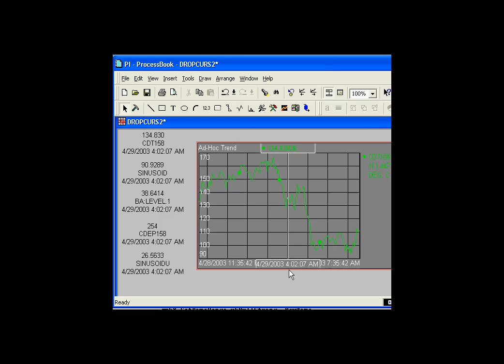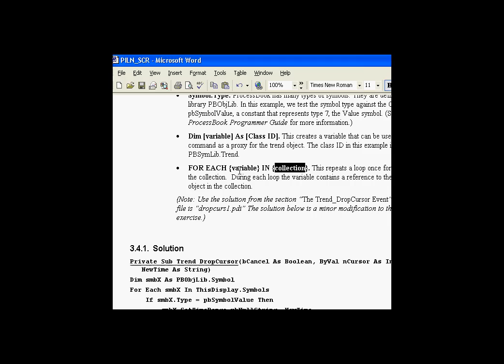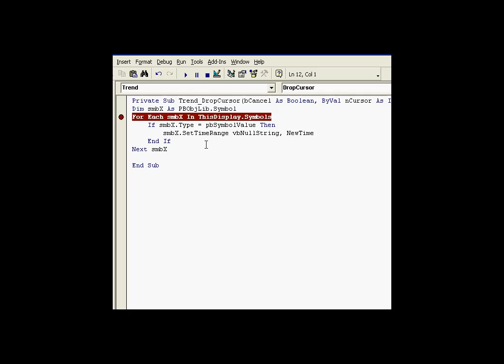OSIsoft: Using a for/each to step through a collection . v1.3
How to improve on the previous "for/next" loop with a "for/each" loop that steps through each member of a collection.

you can see where this video is in the sequence of videos on this topic.